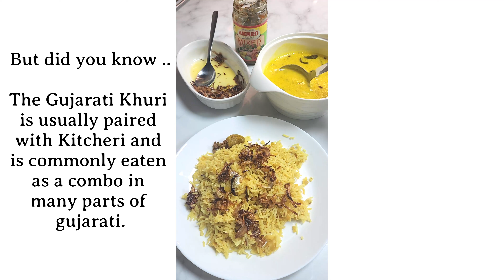How to make Gujarati Style Khuri Kitcheri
How to make the Perfect Spiced One-Pot Lentil and Rice Dish - Gujarati style Khuri Kitcheri.

Keep a look out for the "spicy potato" recipe which also accompanies and goes great with the Gujarati Khuri Kitcheri !

Follow @Pinch0fSugar  for more recipes🤳

❗❗Kitchen utensils I use ❗❗
🔷 Hawkins Futura Hard Anodised Stewpot with Glass Lid, 5 Litres
🔷Mesh guard - Universal Splatter Screen
🔷Silicon Spatula
🔷Stainless steel casserole pot
🔷Measuring cup
🔷 Lemon press
🔷Chopping board

It's free and it will help me grow the channel.

➤ About Channel:
Tutorials and step-by-step instructions on mains, desserts, snacks, beverages and many more which you can easily replicate in your own kitchen.